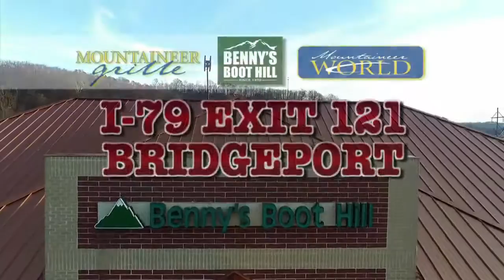The Shops at Benny's Place Every Season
Local TV commercial produced by WDTV for the Shops at Benny's Place. First aired in Super Bowl LI on FOX on February 5, 2017.